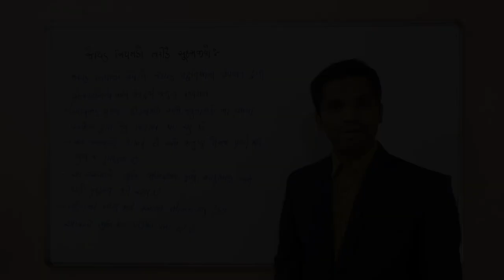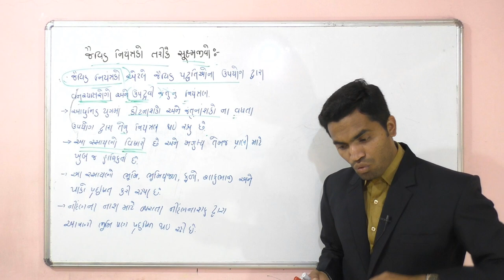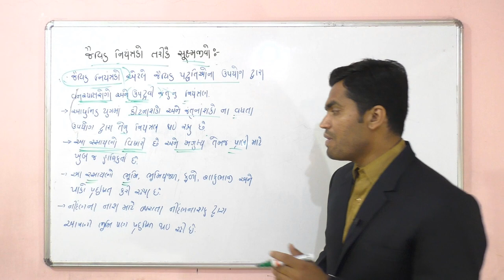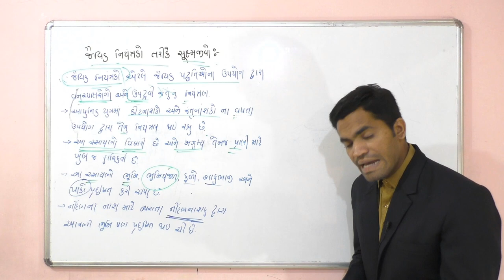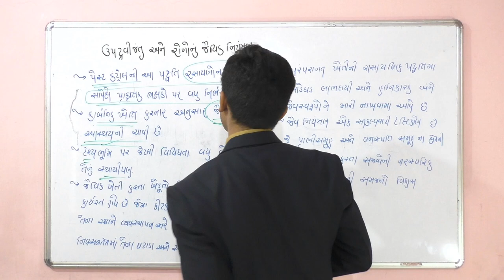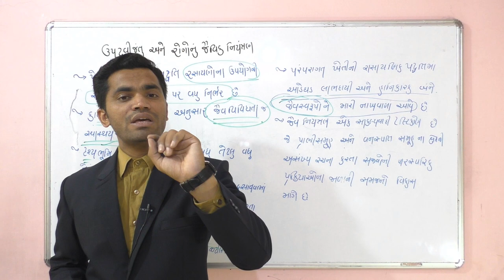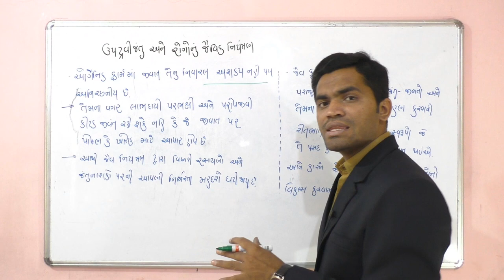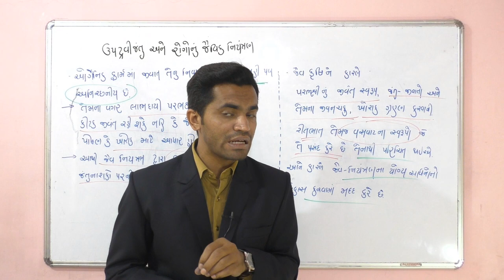LECTURE#7 જૈવિક નિયંત્રકો તરીકે સુક્ષ્મજીવો-1 | STD-12 BIOLOGY | BY UDAY SIR | GUJARATI MEDIUM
GUJCET STD-12TH QUESTION PAPER AND ANSWER KEY